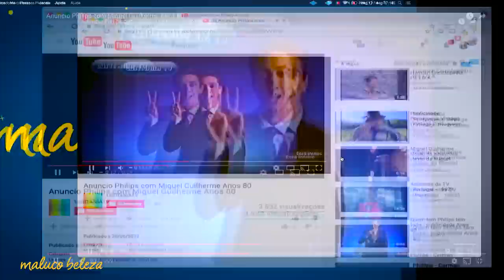Maluco Beleza - "Eu gosto muito de palavrões" - Miguel Guilherme (pt2)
Palavrões, talento/vocação, o anuncio da Philips, Humor de Perdição,

Não te esqueças de subscrever o canal e activar o sininho com alegria!
Não te esqueças de deixar aquele like gostoso!

e beneficia da aposta sem risco